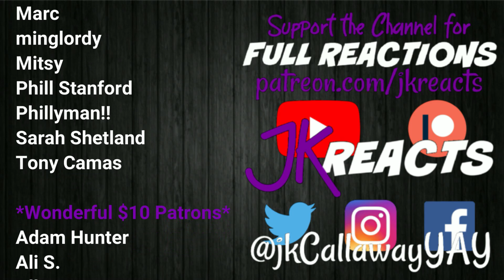The Umbrella Academy REACTION 3x2: World's Biggest Ball of Twine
The Umbrella Academy Reactions with Siobhan!
Season 3 Episode 2: World's Biggest Ball of Twine

Currently we're reacting to The Boys, Westworld, Stranger Things, Ms. Marvel & The Umbrella Academy here on YouTube! Watch for our Weekly Schedules Every Sunday in the Community Tab PLUS our Monthly Welcome Video on the Home Page!
Every 1st of the Month we have FULL SEASON DROPS! July 2022 will be Heartstopper! Keep an eye out for the polls where YOU choose what we DROP in the Community Tab!
PLUS we've reacted to EVERY movie in the Marvel Cinematic Universe & DC Extended Universe! Still to come are The Suicide Squad and The Eternals!

Battle for Dream Island, Big Little Lies, The Book of Boba Fett, The Boys, Castle Rock, Chernobyl, Chilling Adventures of Sabrina, Cobra Kai, Dead to Me, Dexer: New Blood, Doctor Who Seasons 12 & 13, Doom Patrol, The Expanse, The Falcon and the Winter Soldier, Fear the Walking Dead Season 5, God of War (2018), Good Omens, The Good Place Season 4, The Handmaid's Tale Seasons 3 & 4, Harley Quinn, The Haunting of Bly Manor, The Haunting of Hill House, Hawkeye, His Dark Materials, Inanimate Insanity, The Last of Us, The Last of Us Part II, The Leftovers, Loki, The Mandalorian, Moon Knight, The Nevers, Obi-Wan Kenobi, Orange is the New Black Season 7, Ozark, Resident Evil 2 (2019), Resident Evil 3 (2020), Shadow and Bone, Sharp Objects, Stranger Things, This Is Us Seasons 4, 5 & 6, The Umbrella Academy, Until Dawn, The Walking Dead Seasons 10 & 11, WandaVision, Watchmen, Westworld Season 3, The Wheel of Time & The Witcher!

Arcane: League of Legends, Better Call Saul, Black Mirror, Bridgerton, Cowboy Bebop, Dark, The End of the F***ing World, Euphoria, Fleabag, Hacks, Hamilton, I Am Not Okay With This, Invincible, Killing Eve, Mare of Easttown, Midnight Mass, Our Flag Means Death, Raised by Wolves, Squid Game, Sweet Tooth, Tiger King, Unbelievable, When They See Us, What If...?, The Wire & You!

PSN - jkCallawayYAY